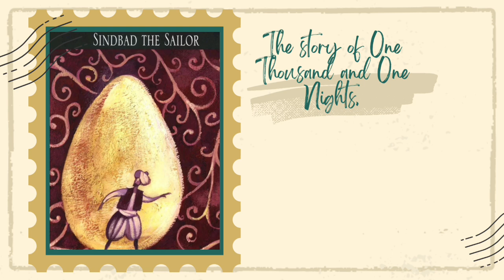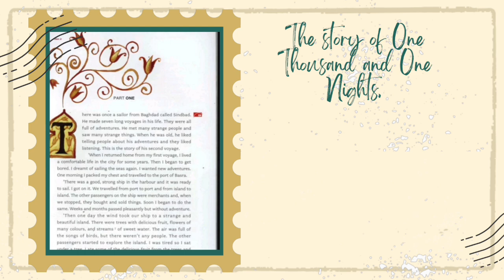The story of One Thousand and One Nights,The second voyage of Sinbad The sailor Part 1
"Embark on a mesmerizing journey through the enchanting tales of One Thousand and One Nights. Discover the magic and wonder of Scheherazade's storytelling as we delve into the captivating narratives of love, adventure, and fantasy. From the timeless adventures of Aladdin and Sinbad to the poignant romance of Shahryar and Scheherazade, this video explores the rich tapestry of Arabian folklore and the enduring legacy of these captivating stories that have captivated audiences for centuries."